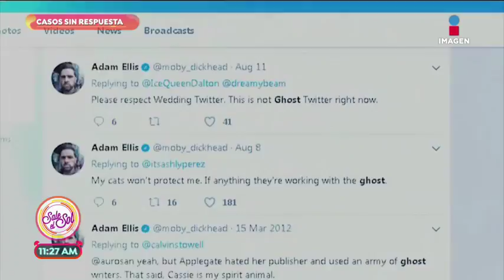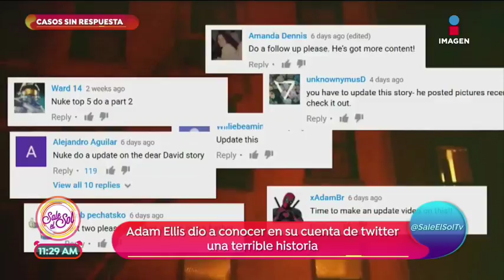Casos sin respuestas: la historia de Adam Ellis... | Sale el Sol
La historia de Adam Ellis se dio a conocer por medio de Twitter, el caos de querido David se volvió famoso por rondar por la red, todo comenzó cuando Adam hablaba sobre acoso fantasma que terminó en la presencia de un niño